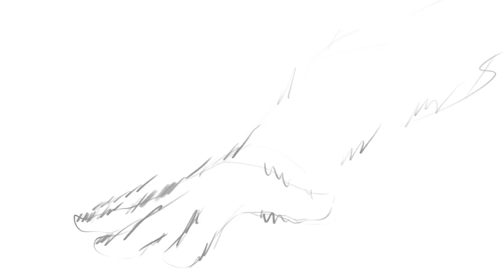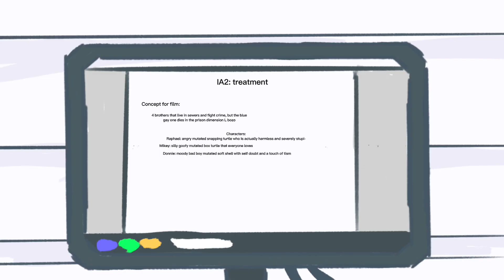Procrastination || Animated Short Film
A genre school film. Since it’s not fannon it’s probably Flop but I thought I might as well post it. This took me 40 hours and ironically… I procrastinated… my Film about procrastination… I did this in a week☠️ anyways enjoy!